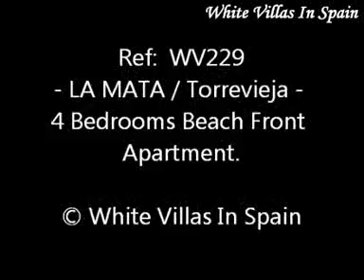La Mata (Torrevieja) - 4 Bedrooms Beachfront Apartment - (© White Villas In Spain)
Ref: WV229 - LA MATA (Torrevieja)

-This 4 Bedrooms, 2 Bathrooms Frontline Apartment has a 100m² build and is located on the 1st Floor with a lift in the building.

With South-East views, this property has a big terrace, a spacious lounge/diner with air-con and patio doors to the sun terrace, an independent kitchen with separate utiliy area, 4 Bedrooms and 2 Bathrooms.

 The property is being sold fully furnished.